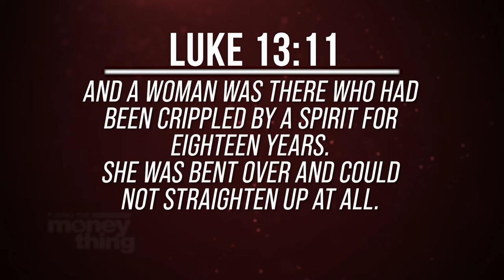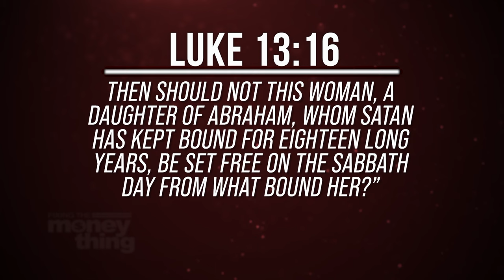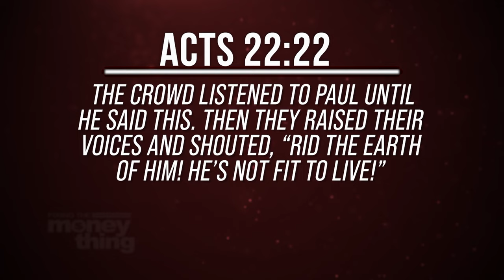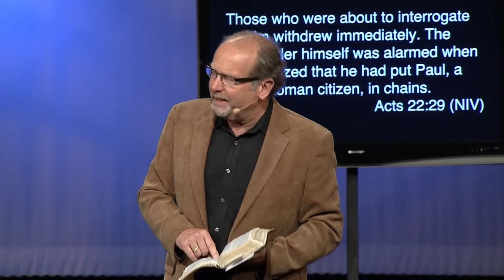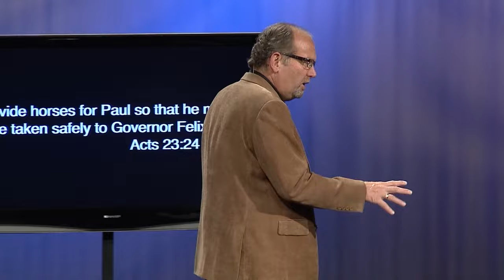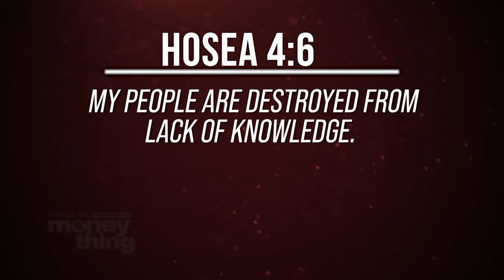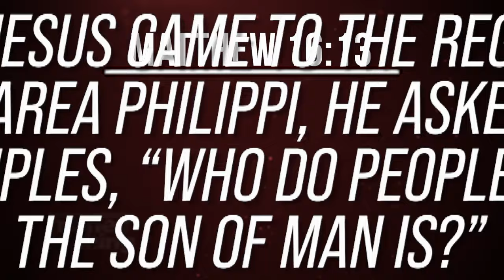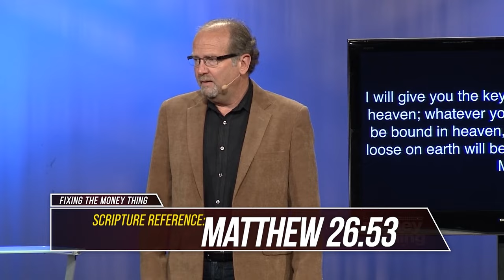The Power Of A Promise | Gary Keesee